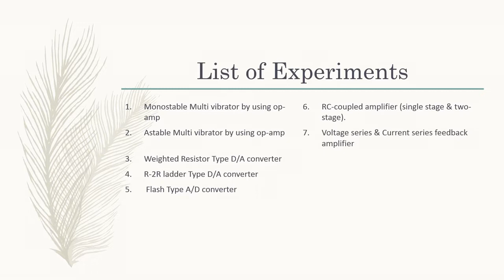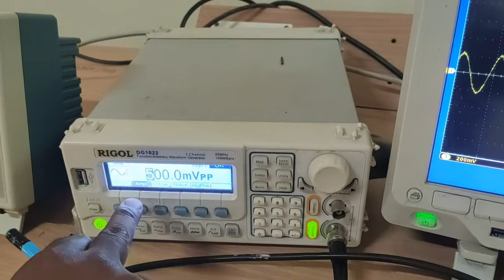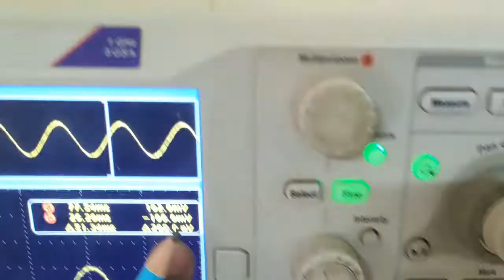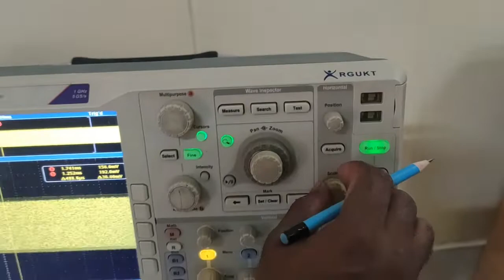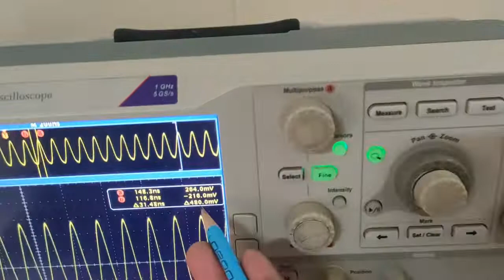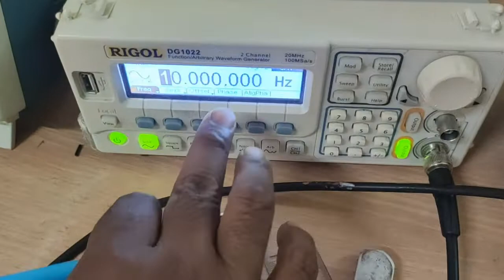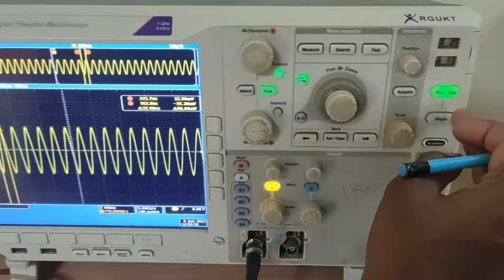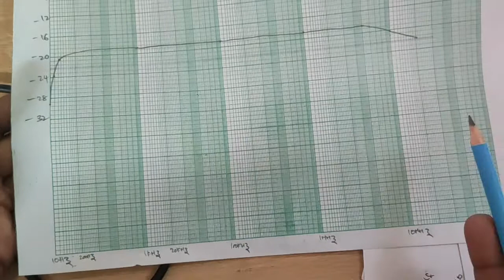Voltage Series and Current Series feed back amp